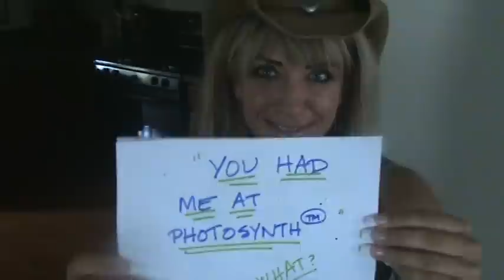Happy Birthday CP